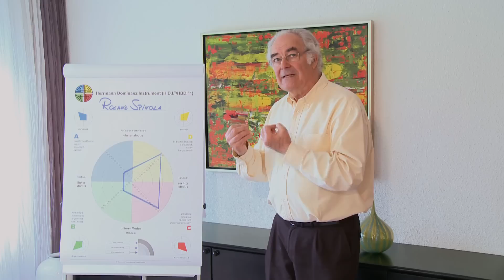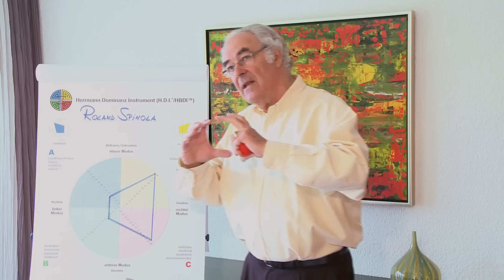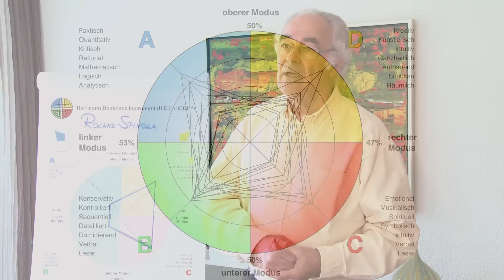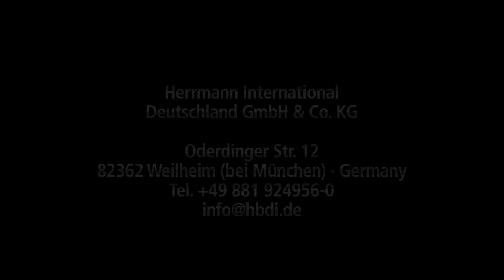Roland Spinola zum Thema HBDI® Profil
Der bekannte Redner, Trainer und Berater informiert über Anwendung und Nutzen des Herrmann Brain Dominance Instruments von Herrmann International